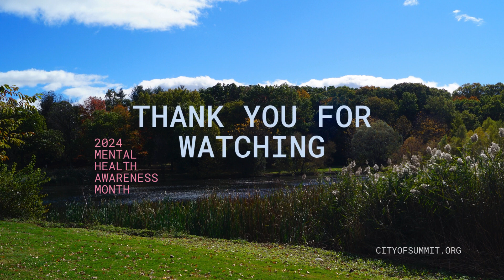Deep Breathing Exercise | Mental Health Awareness Month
Amy Lewis, Health Educator for the City of Summit, leads a deep breathing exercise in this video created for Mental Health Awareness Month in May.